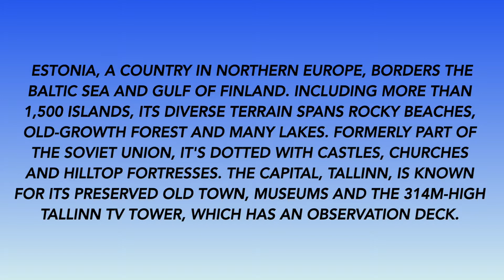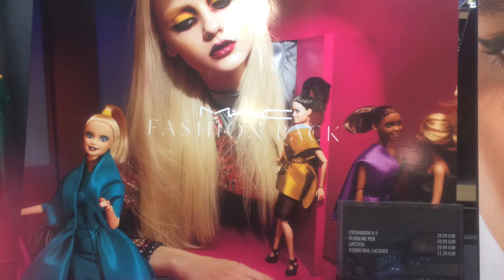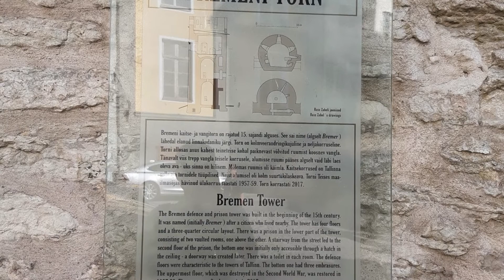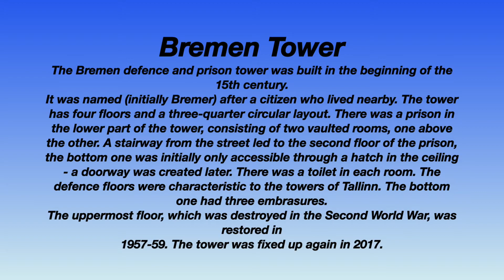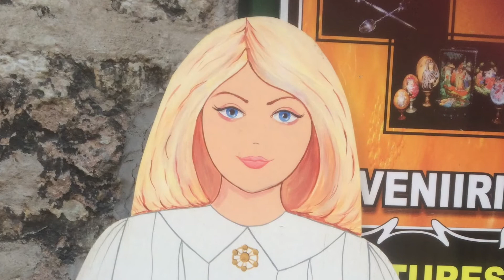Explore Estonia (Talinn)!